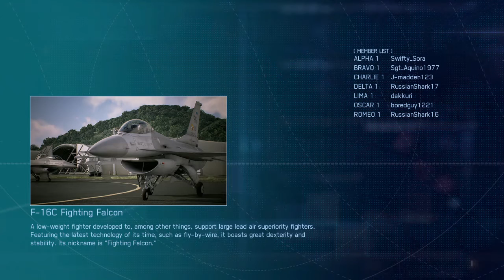Ace Combat 7 MP: MiG-31B/PLSL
Rise of the thicc boi.